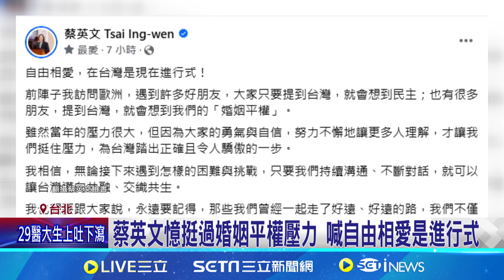蕭美琴出席同志大遊行 喊台灣天空的彩虹最耀眼 民眾黨參加同志遊行 民眾拿尖叫雞.大聲公嗆聲│【新聞一把抓】20241026│三立新聞台